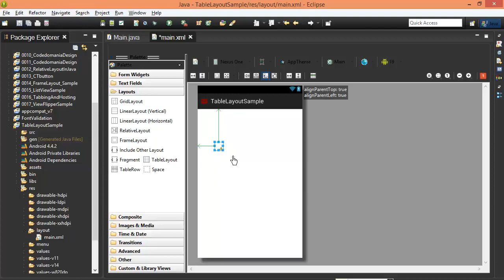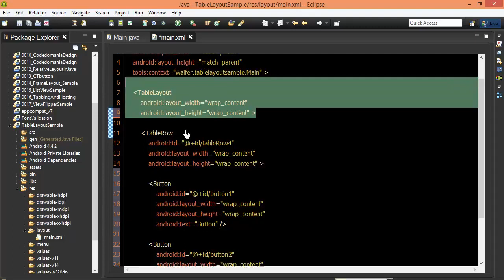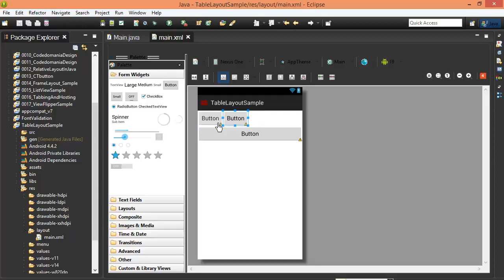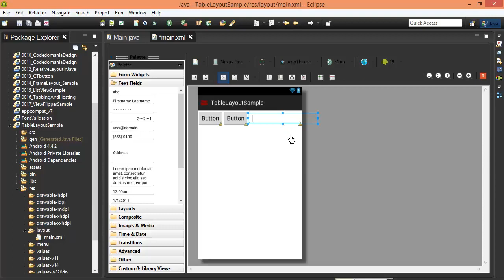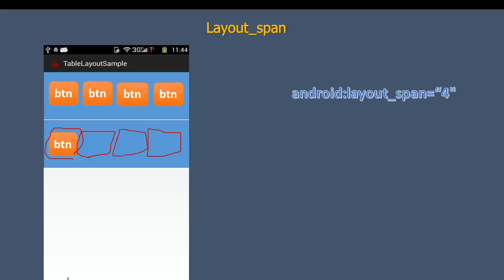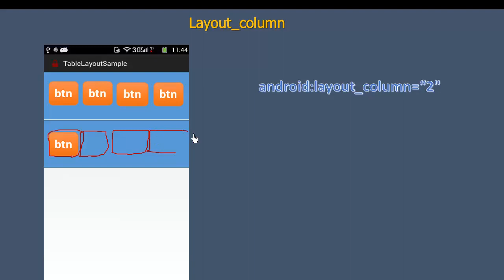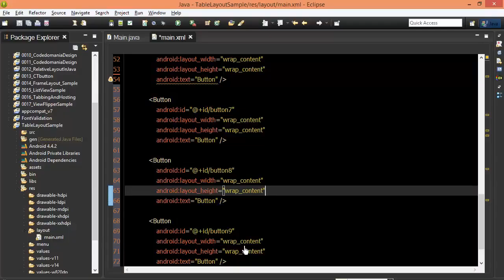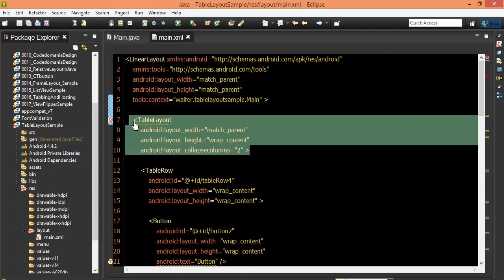Android #87 TableLayout Two